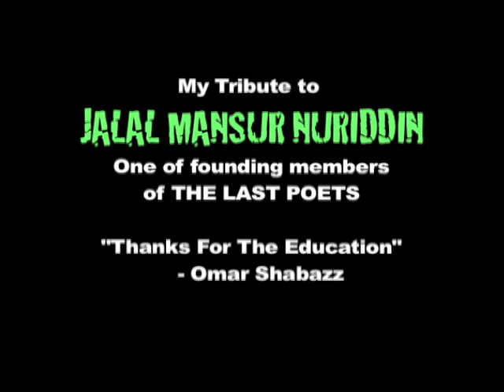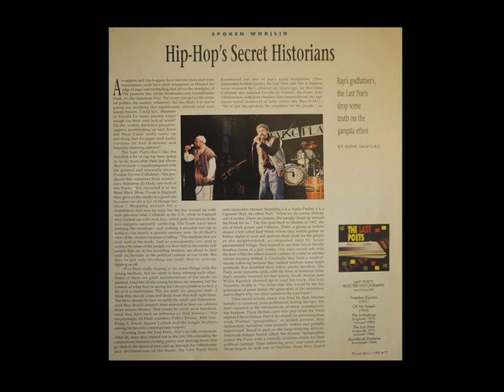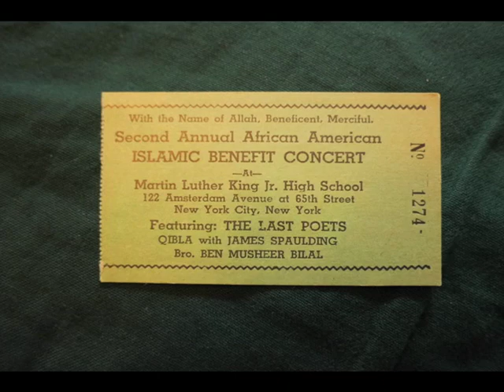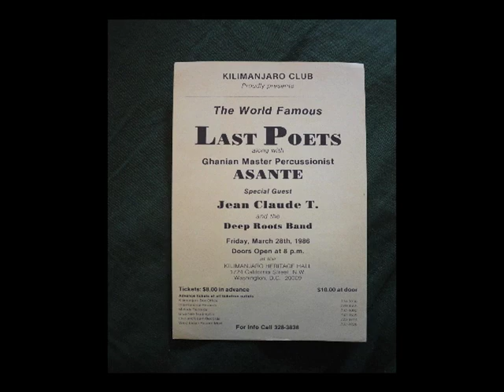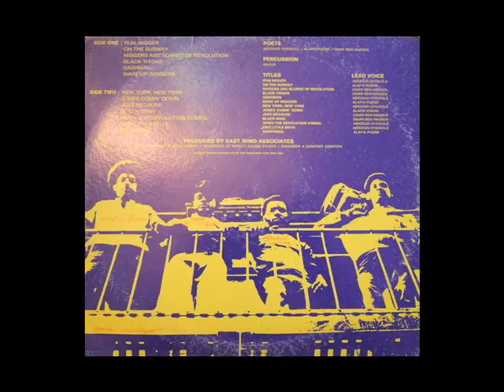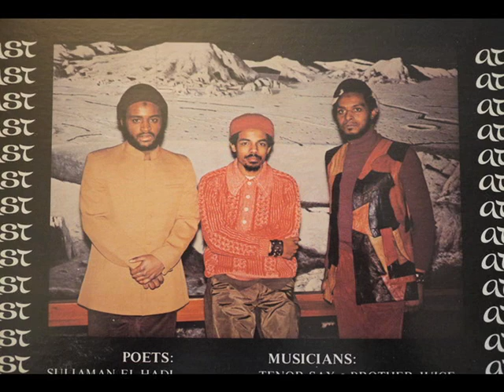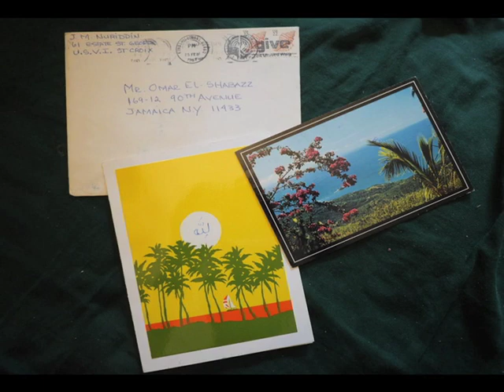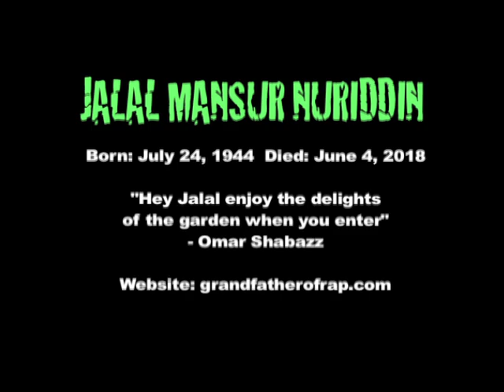TRIBUTE TO A LAST POET: JALAL NURIDDIN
Rest In Peace Jalal the proud militant spoken word warrior. He was a "natural" mental heavy weight with a creative mind who you could have a great conversation with. Listen to the genius of this brother! We shared some quality and memorable time together. He wasn't a scared and frightened Black man on speaking about the miserable condition our people were cast into. Jalal is now in the Garden of Delights with Suliman El-Hadi running it down. Thanks for the education.